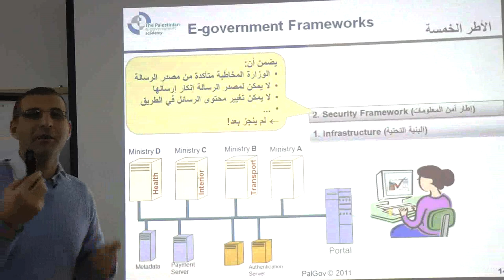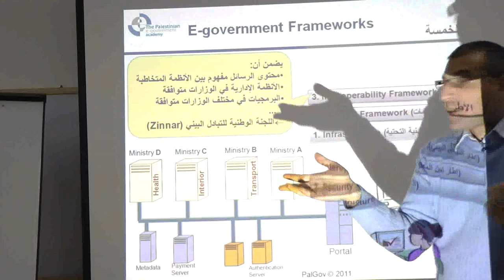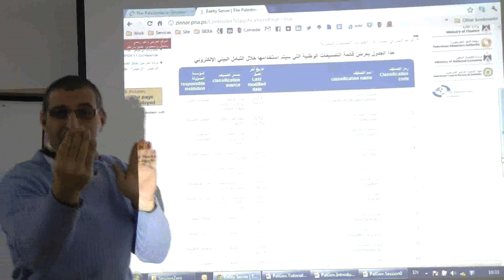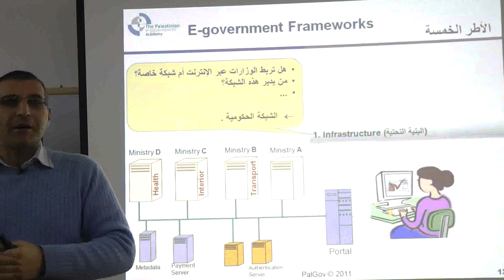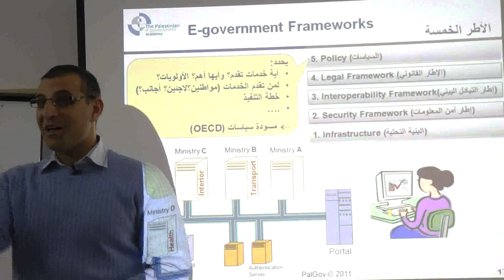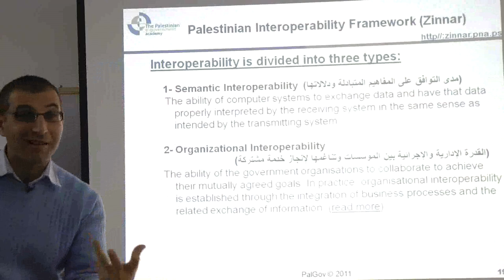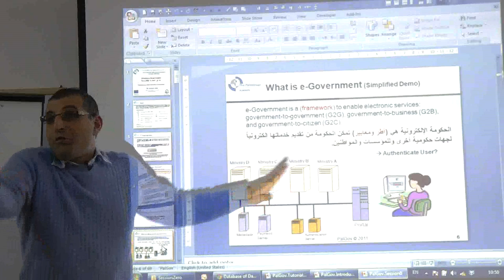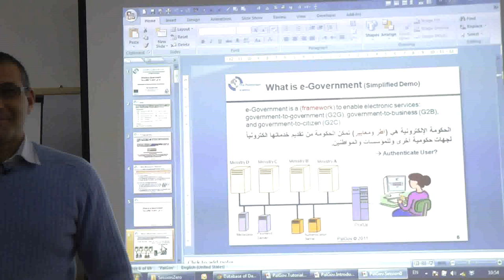R2T1 - 0 .P2 - outline - Dr. Mustafa Jarrar